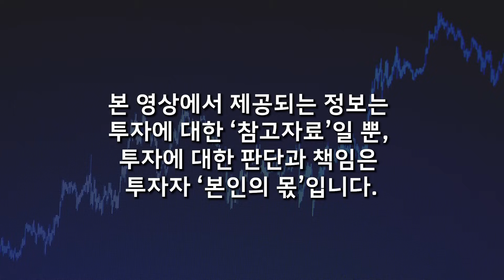인생을 뒤엎을 기회가 옵니다. 비트코인 '여기까지' 미친듯 오릅니다. 지금부터 사 모으세요 (박종한 작가 / 풀버전 1부)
📌 저자 소개
미래가치연구소의 대표이다. 부동산, 주식 등 전통적인 자산에 꾸준히 투자했고, 현재는 암호화폐에 가장 적극적으로 투자한다. 종합 베스트셀러인 [10년 후 100배 오를 암호화폐에 투자하라]를 비롯해, 6권의 책을 집필했다. 국내 1위 재테크 박람회인 [2022 서울 머니쇼]에서 강연했다. 암호화폐와 블록체인의 가치를 알리기 위해서 강연과 관련 콘텐츠 제작에 노력한다. 현재 [클래스101]에서 암호화폐 온라인 클래스를 운영하고 있다. 웹3.0, 다오, 크리에이터 이코노미에 관심이 많다.